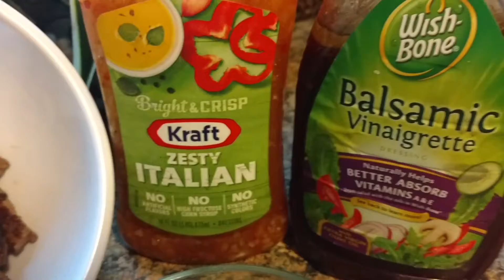Beef & Turkey Salad - Healthy Meals - 15 Minute Prep - (LeoLady)